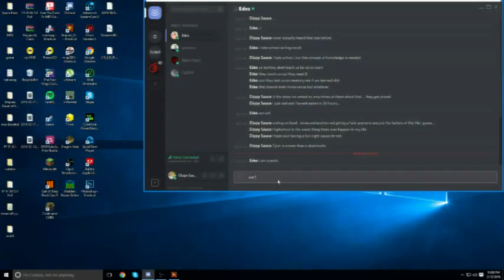Empires Dawn Of The Modern World Game 1 Part 4 4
Uploads Everyday At Noon Central Standard Time.